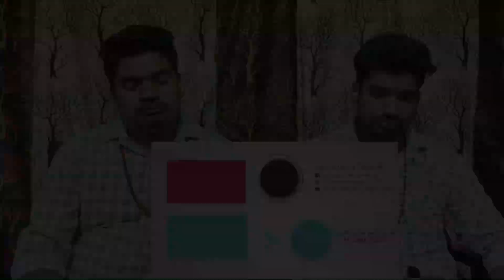Indian Reaction | ZAIRA WASIM REJECTED SHAH RUKH KHAN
Our Channel is credited to give our opinion views and reaction on different videos to entertain people .